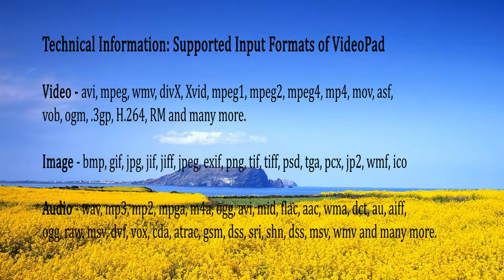Solved: Import AVI to VideoPad with sound but no video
When people imported AVI files to VideoPad, many pictures dropped out. They only could hear the sound but couldn't see the video. To fix this issue you can follow our this video.